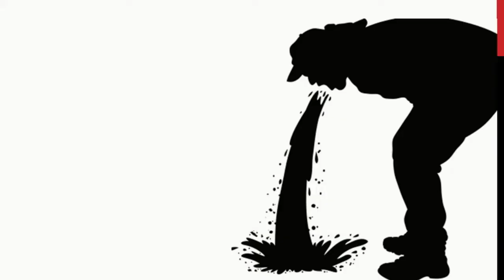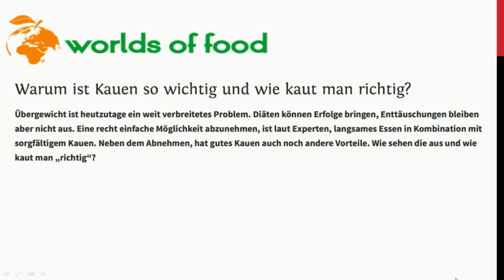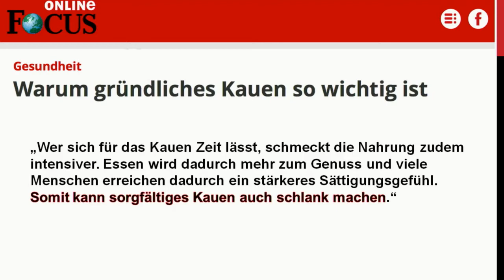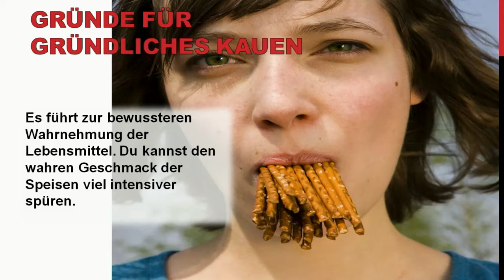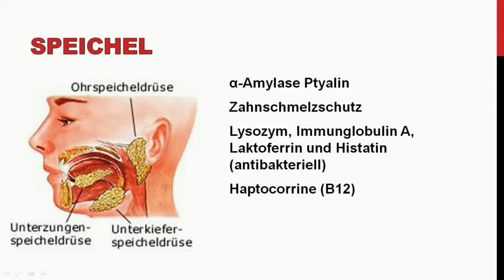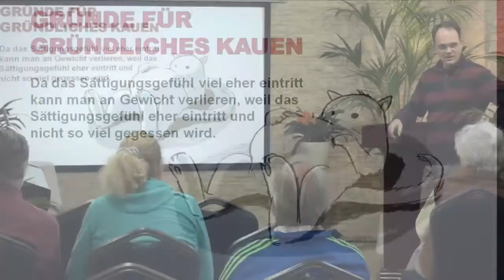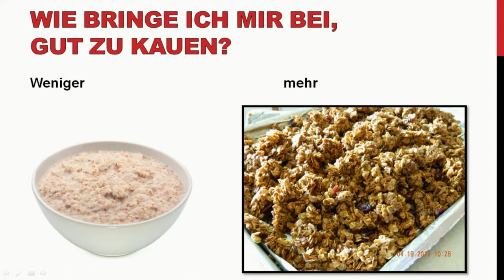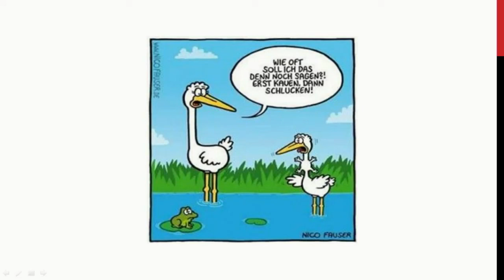Gründliches Kauen... und seine Vorteile für die Gesundheit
Warum gründliches Kauen für unsere Gesundheit so wichtig ist.